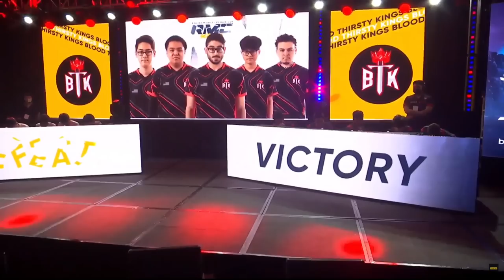SIBOL VS BTK GAME 2: THE REVENGE OF MOBA Z!